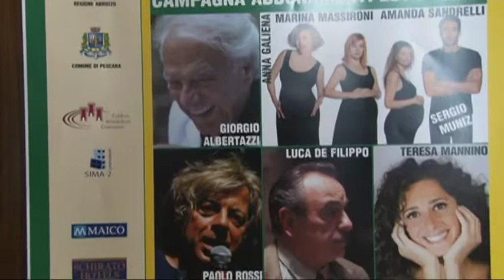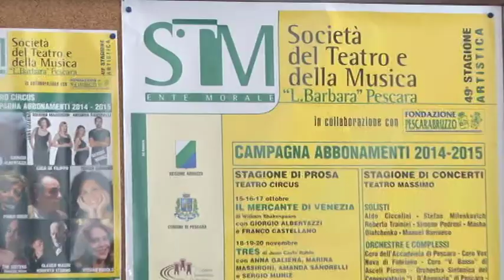Stagione teatrale Pescara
La 49° edizione della stagione di prosa e musica del comune di Pescara si aprirà il 14 ottobre con nomi di rilievo come: Giorgio Albertazzi, Stefania Sandrelli e Anna Galiena